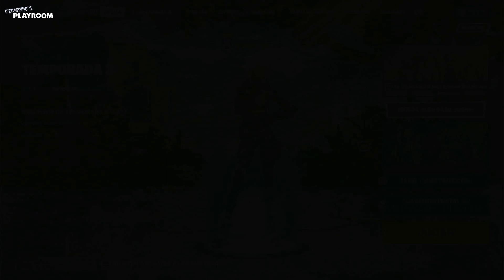"REGRESO AL MODO CONSTRUCCIÓN PARA MI PRIMERA PARTIDA EN FORTNITE WILDS!" / Ferviof098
Regálame un Like y comparte los videos con tus compas para que pueda continuar creando con más regularidad.